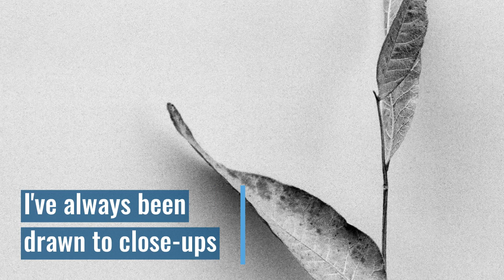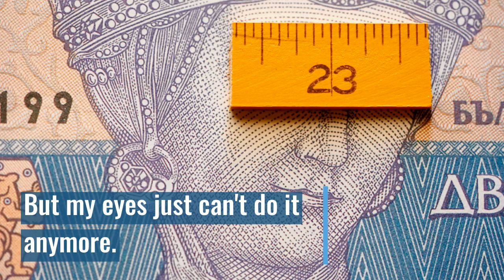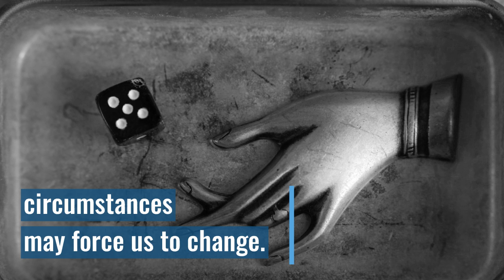Art in Context: Photography Choices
My changing abilities--as a result of brain surgeries--lead to changes in my photography, too.